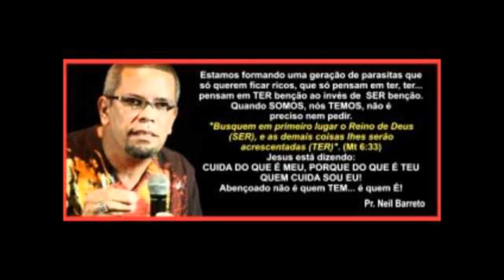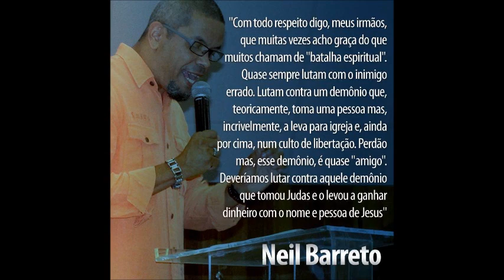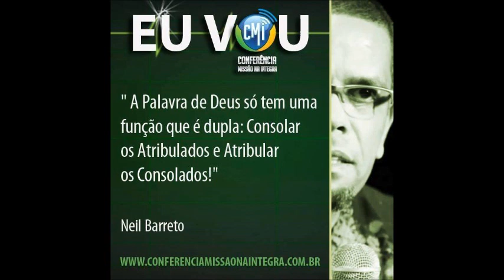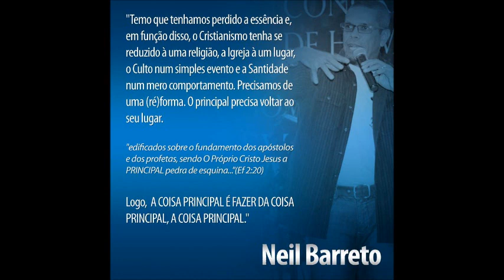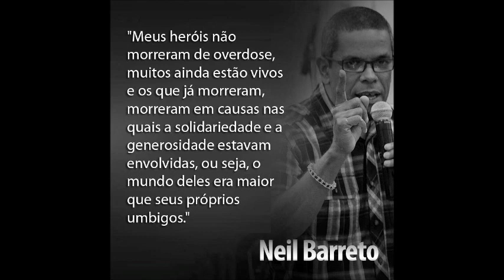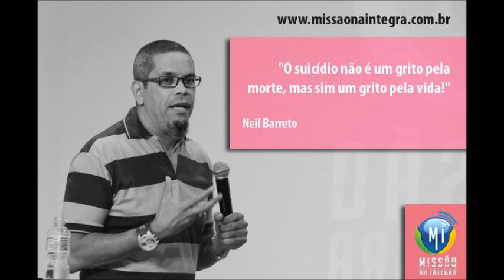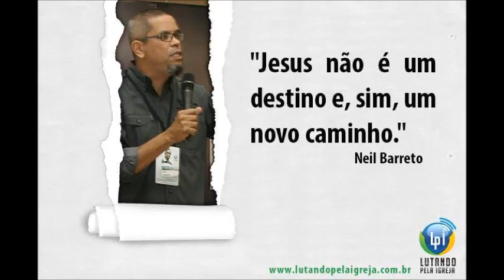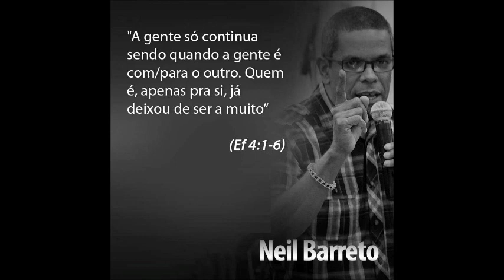PR. NEIL BARRETO - O SENHOR É BOM, PROVE E VEJA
O SENHOR É BOM, O SENHOR É JUSTO, PROVE E VEJA

Provai, e vede que o Senhor é bom; bem-aventurado o homem que nele confia. (Salmos 34:8)

PRIMEIRO TEM QUE PROVAR DOS SEUS CAMINHOS, PARA DEPOIS VER QUE DEUS REALMENTE É MUITO BOM